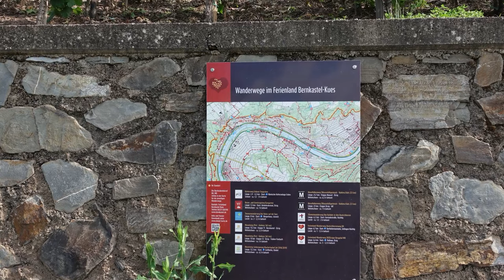Kletterweg "Erdener Treppchen" bei Ürzig an der Mosel/Rheinland-Pfalz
Das „Erdener Treppchen“ bei Ürzig/Mosel
Ürzig ist eine Ortsgemeinde an der Mittelmosel im Landkreis Bernkastel-Wittlich in Rheinland-Pfalz. Sie gehört der Verbandsgemeinde Bernkastel-Kues an.
Wie schön dieser Wanderweg in Erden ist, hat sich noch lange nicht überall herumgesprochen. Der Kletterweg startet an der Museums-Kelteranlage.
Gut 140 Höhenmeter können in einem ständigen Auf und Ab bewältigt werden. Das klingt vielleicht nicht wirklich viel, doch der Weg durchs Weinparadies ist so steil, dass für die Arbeiter vor Jahrhunderten Treppen ins Gestein gewerkelt wurden.
Schon die Römer wussten diese wärmeverwöhnten Weinberge zu schätzen, wie die Kelteranlage am Moselufer zeigt. Das bestens gepflegte Altertümchen stammt aus der Mitte des 3. Jahrhunderts. Nur einen Steinwurf entfernt kam bei Bauarbeiten sogar eine zweite zutage, die noch etwa 100 Jahre älter ist. Sie ist Zeuge von fast 2000 Jahren Weinbau an der Mosel.

Nun, die Bremer Stadtmusikanten an der Mosel? Ein bisschen versteckt, gleich links neben dem Kelterhaus, liegt der Einstieg in den Kletterweg. Dort grüßen auf einer Stele die Bremer Stadtmusikanten. Die wunderlichen Tiere weisen darauf hin, dass es im Erdener Treppchen einen ganz speziellen Weinberg gibt: Auf 1500 Quadratmetern wird hier der Bremer Senatswein angebaut – eine echte Rarität. Um Pflege und Ausbau kümmern sich Winzer vor Ort, verkauft wird er im Bremer Ratskeller, der zum Weltkulturerbe zählt.

Die Kletterei im Erdener Treppchen beginnt fast vom Start weg. Denn nur wenige Meter oberhalb der Stele muss die erste langen Leiter bewältigt werden, die quasi die Kletterwegaspiranten aussiebt. Nun führt der Weg durch die Rebzeilen, dann wieder dicht am Fels entlang. Schwierige Passagen sind mit Drahtseilen abgesichert. Verlaufen kann man sich auf diesem Kletterweg nicht, denn Hunderte von Stufen geben die Route vor. Mal sind sie aus Beton, mal aus Metall, mal direkt in den eisenhaltigen, roten Schieferboden gehauen. Dieses markante Gestein in Erden geht auf vulkanische Aktivitäten vor Urzeiten zurück.
Zurück zum Startpunkt geht es gemütlich durch die Weinberge abwärts, immer mit herrlichem Blick auf die Mosel.
Es gibt drei Routen durch den Kletterweg, diese sind unterschiedlicher Schwierigkeitsstufen und jeweils mit einem grünen, einem gelben oder roten Punkt markiert.

The "Erdener Treppchen" near Ürzig
Ürzig is a local community on the Middle Moselle in the district of Bernkastel-Wittlich in Rhineland-Palatinate. It belongs to the municipality of Bernkastel-Kues.Word of how beautiful this hiking trail in Erden is has not yet spread everywhere. The climbing trail starts at the museum winery.
A good 140 meters in altitude can be conquered in a constant up and down. That may not sound like much, but the path through the wine paradise is so steep that steps were carved into the rock for the workers centuries ago.
Even the Romans appreciated these warm vineyards, as the wine press on the banks of the Moselle shows. This well-kept antiquity dates back to the middle of the 3rd century. Just a stone's throw away, a second one was uncovered during construction work, which is around 100 years older. It bears witness to almost 2000 years of viticulture on the Moselle.

So, the Bremen Town Musicians on the Moselle? The entrance to the climbing trail is a little hidden, just to the left of the wine press house. There, the Town Musicians of Bremen greet you on a stele. The whimsical animals indicate that there is a very special vineyard in the Erdener Treppchen: Bremen Senate wine is grown here on 1500 square meters - a real rarity. The wine is cultivated and vinified by local winegrowers and sold in the Bremen Ratskeller, a World Heritage Site.

The climbing on the Erdener Treppchen begins almost from the start. Just a few meters above the stele, the first long ladder has to be climbed, which virtually sifts out the climbing trail aspirants. Now the path leads through the rows of vines, then close to the rock again. Difficult passages are secured with wire ropes. It is impossible to get lost on this climbing route, as there are hundreds of steps along the route. Sometimes they are made of concrete, sometimes of metal, sometimes carved directly into the ferrous red slate. This striking rock in the earth dates back to volcanic activity in prehistoric times.
The route back to the starting point is a leisurely descent through the vineyards, always with a magnificent view of the Moselle.
There are three routes along the climbing trail, each with different levels of difficulty and marked with a green, yellow or red dot.